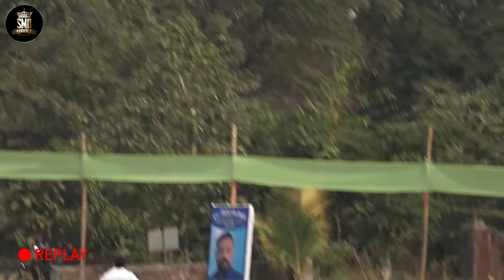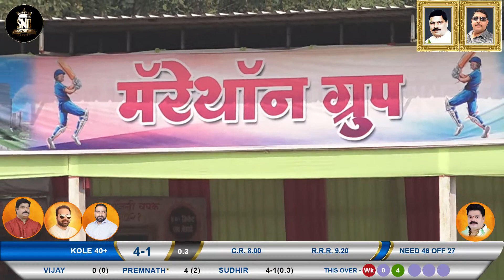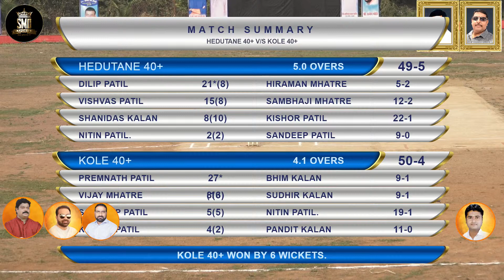HEDUTANE 40+ vs KOLE 40+, श्रद्धांजली चषक २०२१, ४०+ बेतवडे